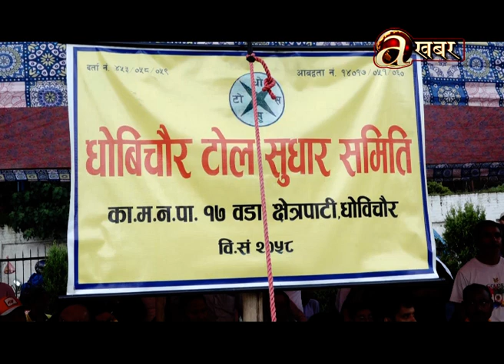योङ स्टार युथ क्लबले जित्यो धोविचौर फुटबल प्रतियोगिताको उपाधि